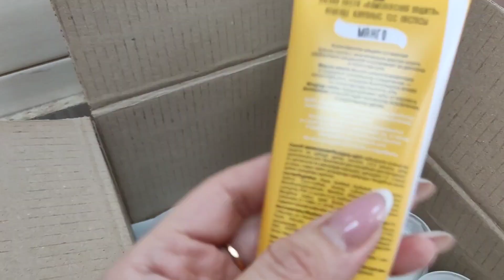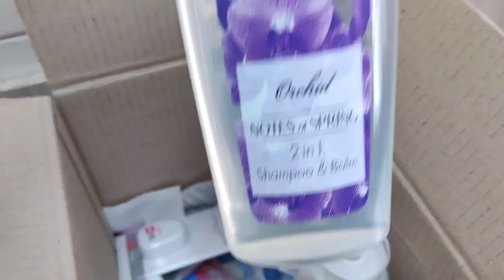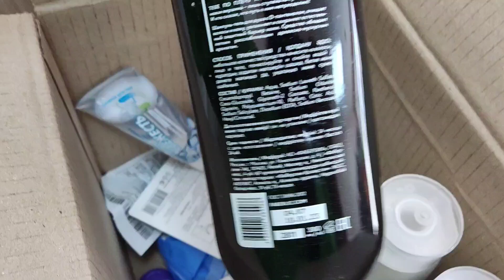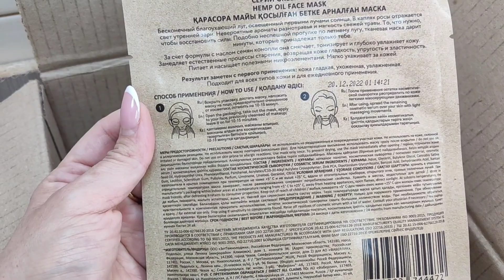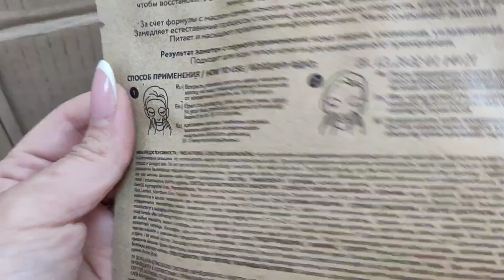заказ по 3 каталогу Фаберлик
☝️, чтобы не пропустить обзоры новинок и новое видео!

😀 Я c удовольствием стану Вашим персональным консультантом и помощником в рамках компании Фаберлик! Я всегда на связи!

🧚 💖Оформить самостоятельно скидку в компании Фаберлик и попасть в мою команду можете по ссылке

📌Мой регистрационный номер в компании Faberlic 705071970 ЕЛЕНА ТРЕНЁВА

🖋️После регистрации, я свяжусь с вами, удобным для вас способом, и научу вас правильно оформлять заказы, чтобы ВЫ получали подарки!

А также, при вашем желании зарабатывать💵💰 в рамках компании Фаберлик, покажу вам способы и ваши возможности, и наша команда 🤝дружно будет вам в этом помогать!